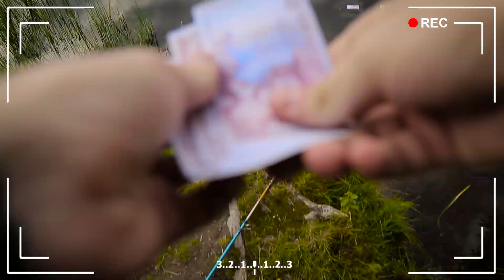FISKELYCKAN | FAMILJEN (Avsnitt #1)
En helt vanlig svennefamilj besöker sjön för att fiska. Men det dom inte vet är att den mytomspunna Gammelgäddan lurar i krokarna.

Tack till Sanna som hjälpte till med smink/attribut på plats!